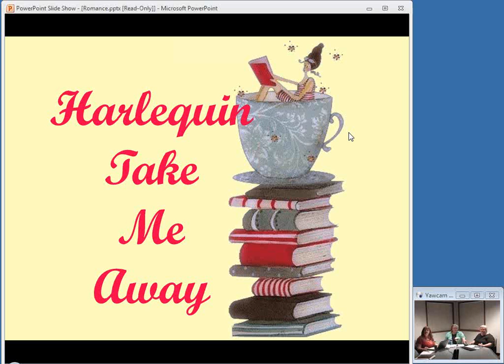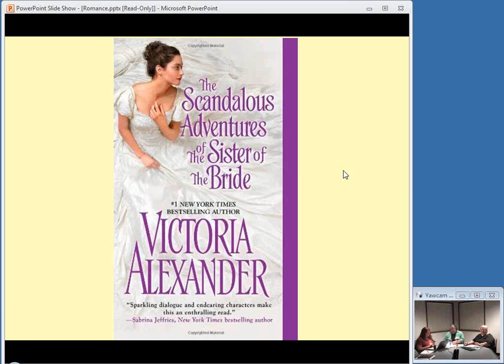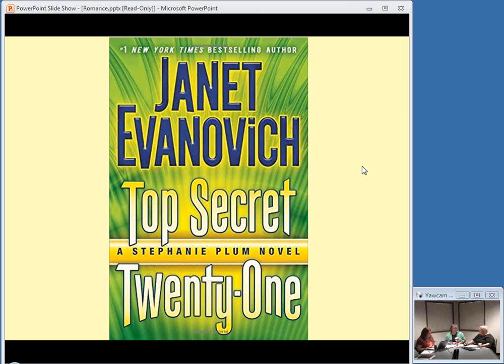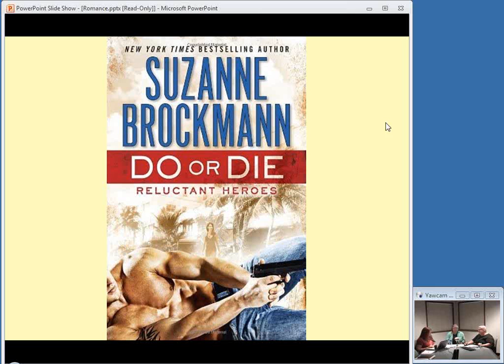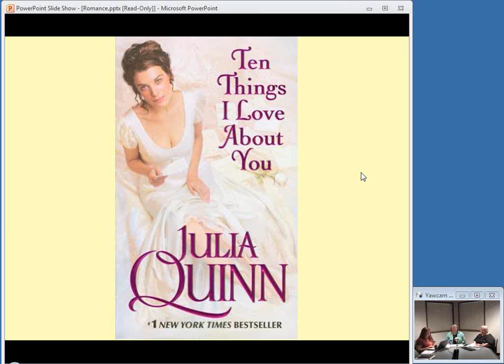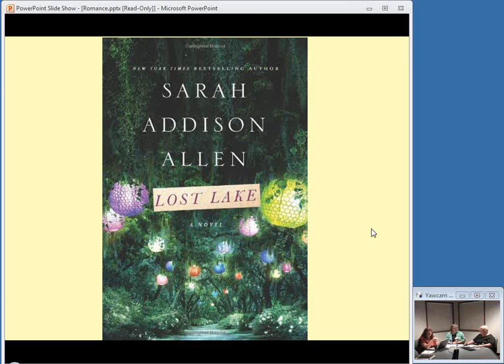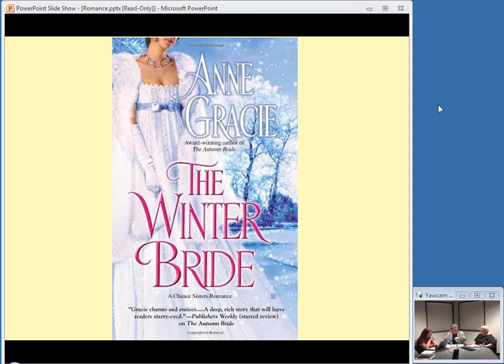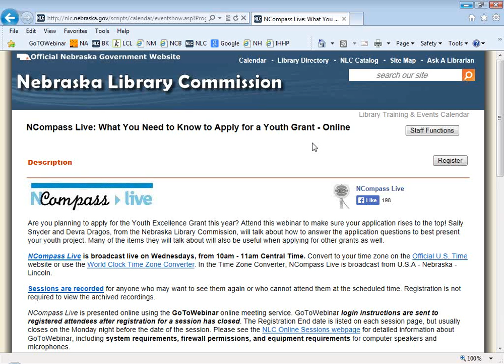NCompass Live: Harlequin Take Me Away: the NLC Booktalks Romance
Is a life spent reading a life well-spent? Devra Dragos and Laura Johnson, from the Nebraska Library Commission, think so. They'd like to share some of the great Romances they've read lately and to hear about the Romances you and your library users are reading. Join us for our second look at what the folks from the Nebraska Library Commission are reading and suggesting to others. Everyone can benefit from a happy ending!